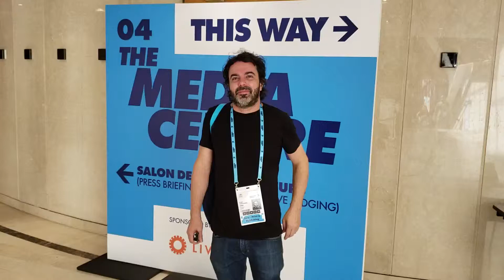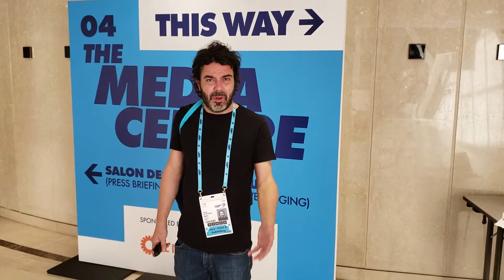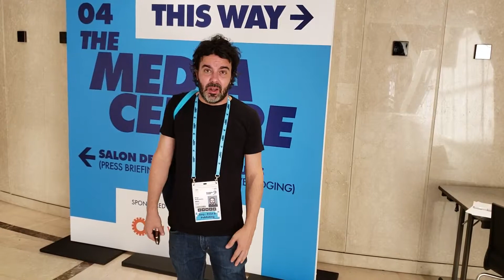Diego Medvedocky Jurado de Print & Publishing en Cannes 2018 por Argentina